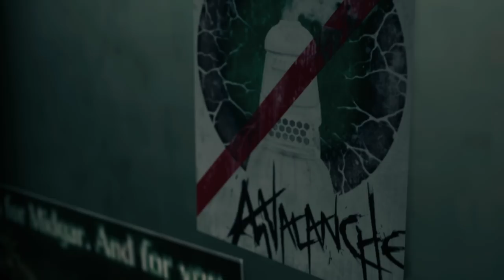OH TIFA-CHAN ! (CH.3) | Final Fantasy VII Remake Intergrade (PC)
C'est parti pour le chapitre 3 de FFVII Remake Intergrade avec l'arrivée de Tifa et plein de quêtes annexes !

Enfin le let's play de Final Fantasy VII Remake sur cette chaîne ! J'avais platiné le jeu offstream sur PS4 Pro car je l'avais eu 10 jours avant l'embargo, réalisé le test et même speedrunné le jeu mais il n'y avait pas de let's play sur cette chaîne ! Un véritable kif !

Ce stream était réalisé en partenariat avec Square Enix.